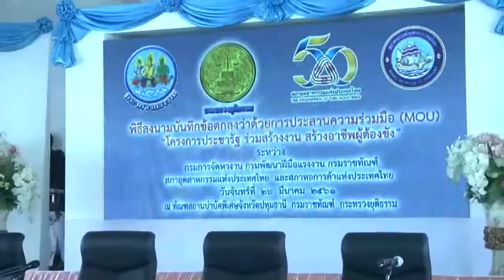ปทุมธานี ร่วมจับมือ 5 หน่วยงานรัฐ เอกชน สร้างอาชีพผู้ต้องขัง วันที่ 26 มีนาคม 2561 เมื่อเวลา 11.00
ปทุมธานี ร่วมจับมือ 5 หน่วยงานรัฐ เอกชน สร้างอาชีพผู้ต้องขัง
 วันที่ 26 มีนาคม 2561 เมื่อเวลา 11.00 น. ที่ ทัณฑสถานบำบัดพิเศษ จังหวัดปทุมธานี พลอากาศเอก ประจิน จั่นตอง รัฐมนตรีว่าการกระทรวงยุติธรรม  พลตำรวจเอก อดุลย์ แสงสิงแก้ว รัฐมนตรีว่าการกระทรวงแรงงาน  นายจรินทร์ จักกะพาก ปลัดกระทรวงแรงงาน และผู้บริหารระดับสูงของกระทรวงยุติธรรม ร่วมเป็นสักขีพยานในพิธีลงนามบันทึกข้อตกลง โครงการประชารัฐ ร่วมสร้างาน สร้างอาชีพผู้ต้องขัง ระหว่างกรมการจัดหางาน กรมพัฒนาฝีมือแรงงาน กรมราชทัณฑ์ สภาอุตสาหกรรมแห่งประเทศไทยและสภาหอการค้าแห่งประเทศไทย ตอบสนองนโยบายรัฐ ยกระดับศักยภาพ ทักษะและสมรรถนะแรงงาน สร้างโอกาสและคุณภาพชีวิตที่ดีให้กับผู้ต้องขัง มุ่งหวังส่งเสริมคนดีสู่สังคม และแก้ไขปัญหาการขาดแคลนแรงงาน โดยมี นายอนุรักษ์ ทศรัตน์ อธิบดีกรมการจัดหางาน  นายสุทธิ สุโกศล อธิบดีกรมพัฒนาฝีมือแรงงาน นายอายุตม์  สินธพพันธุ์ รองอธิบดีกรมราชทัณฑ์ นายพากร วังศิราบัตร รองเลขาธิการสภาอุตสาหกรรมแห่งประเทศไทย และนายภูมินทร์ หะรินสุต รองประธานกรรมการหอการค้าไทยเป็นผู้ลงนามในบันทึกข้อตกลง โดยมี ดร.พินิจ บุญเลิศผู้ว่าราชการจังหวัดปทุมธานีและหัวหน้าส่วนราชการจังหวัดปทุมธานีให้การต้อนรับ
โครงการประชารัฐ ร่วมสร้างงาน สร้างอาชีพผู้ต้องขัง เป็นการทำงานในรูปแบบประชารัฐ โดยความร่วมมือระหว่างกรมการจัดหางาน กรมพัฒนาฝีมือแรงงาน กรมราชทัณฑ์ สภาอุตสาหกรรมแห่งประเทศไทยและสภาหอการค้าแห่งประเทศไทย เพื่อสร้างโอกาสและคุณภาพชีวิตที่ดีให้แก่ผู้ต้องขัง โดยผ่านกระบวนการฝึกอบรมวิชาชีพจริยธรรม ให้โอกาสกับผู้ที่เคยกระทำผิดปรับปรุงตนเอง และแก้ไขปัญหาการขาดแคลนแรงงาน ในบางสาขาอาชีพ ทั้งยังเป็นการเตรียมความพร้อมให้แก่กำลังแรงงาน โดยการแนะนำอาชีพ เพิ่มทักษะความรู้ความสามารถ เตรียมความพร้อมด้านจรรยาบรรณในวิชาชีพ เพื่อเข้าสู่กระบวนการทำงาน ส่งเสริมและพัฒนาศักยภาพให้เป็นที่ต้องการของตลาดแรงงานหรือสถานประกอบอาชีพอิสระได้ ซึ่งสอดคล้องกับยุทธศาสตร์ชาติระยะ 20 ปี ที่ต้องยกระดับศักยภาพ ทักษะ สมรรถนะแรงงานอย่างต่อเนื่องสอดคล้องกับตลาดแรงงานและแผนพัฒนาเศรษฐกิจและสังคมแห่งชาติ ฉบับที่ 12 ในการสร้างความเป็นธรรมและลดความเหลื่อมล้ำทางเศรษฐกิจและสังคม